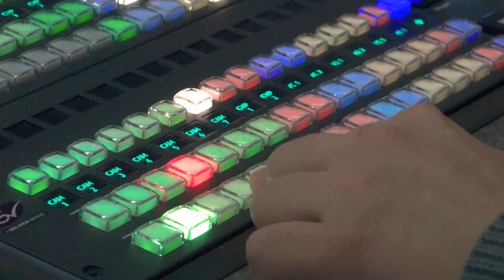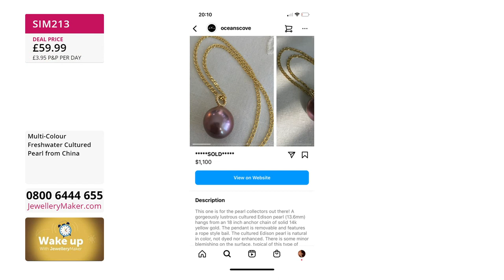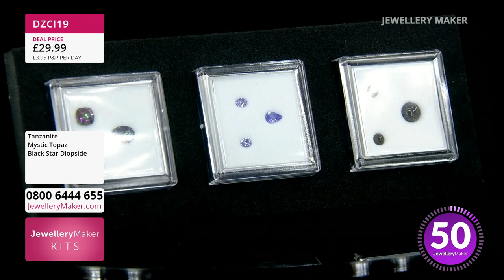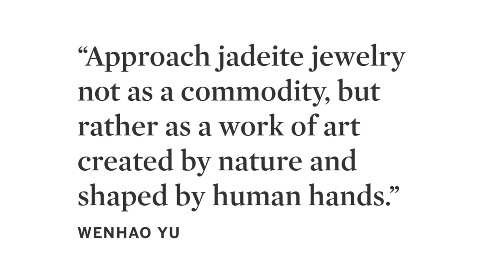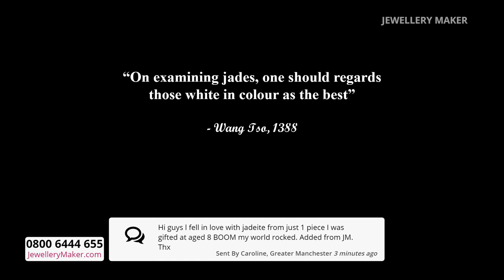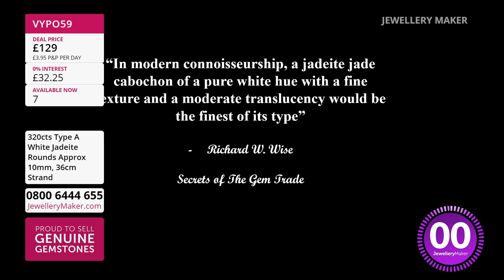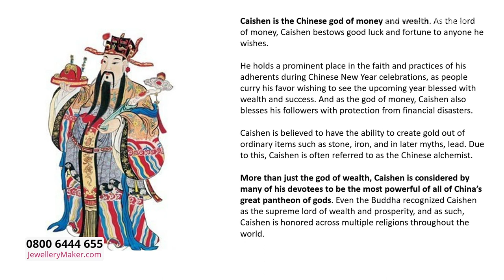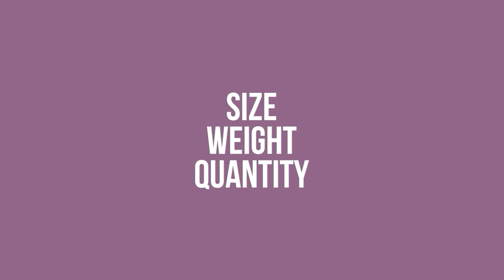JewelleryMaker LIVE 03/09/22